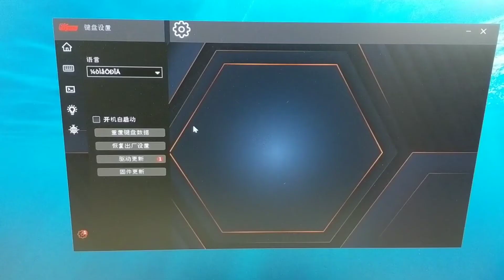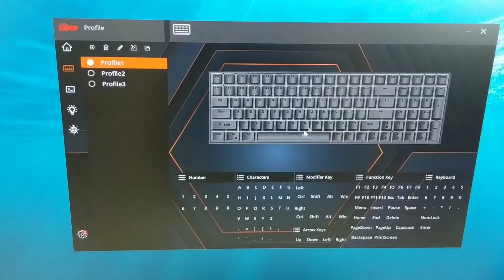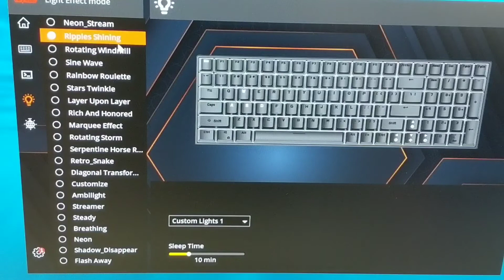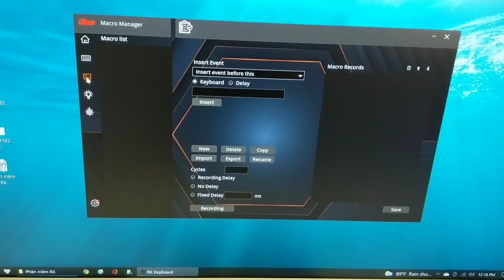Hướng dẫn dùng phần mềm để tuỳ chỉnh đèn Led cho bàn phím RK100 RK860 và Custom Macro các phím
- Clip Review chi tiết bàn phím RK100 RK860 Version 4
- Link mua  Freeship qua Shopee
- Số điện thoại
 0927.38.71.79